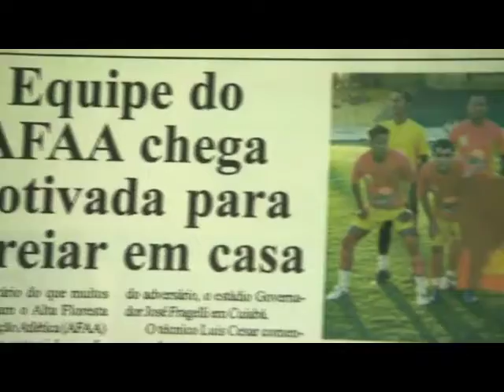IGOR ARAÚJO MEIA DIREITA